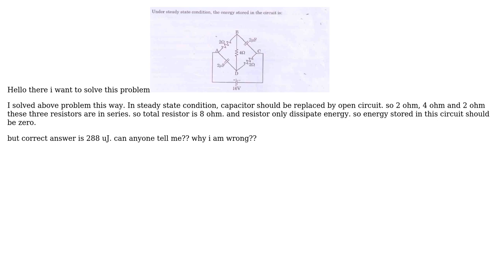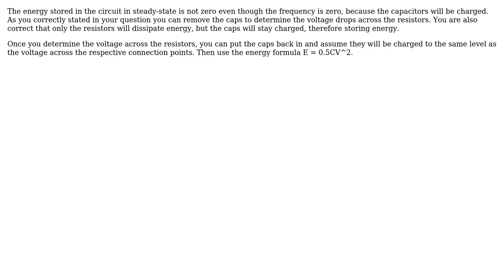Electronics: energy stored in circuit under steady circuit (2 Solutions!!)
Electronics: energy stored in circuit under steady circuit

With thanks & praise to God, and with thanks to the many people who have made this project possible! | Content (except music & images) licensed under CC BY-SA | Music | Images & others | With thanks to user Curd user Beginner user AngeloQ and the Stack Exchange Network Trademarks are property of their respective owners. You are responsible for your own actions.